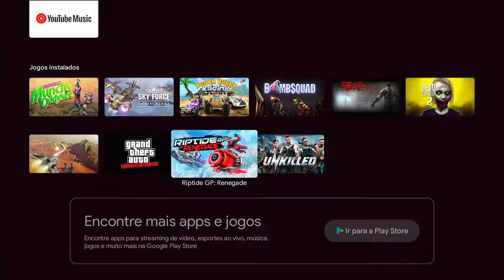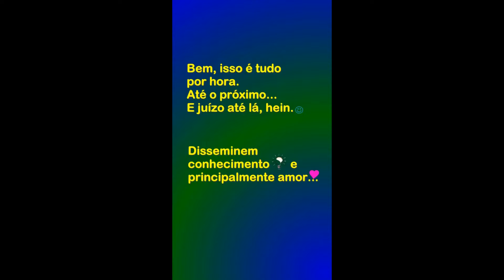Jogando na TV Box - GTA: Liberty City Stories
GTA: Liberty City Stories, jogando na Mi Box.

Minha TV Box é a Xiaomi Mi Box 3 4K, HDR, 8GB, versão global. Atualmente com o Android TV versão 9.

Link para o jogo na Google Play;
GTA: Liberty City Stories:

Apoiem o canal, depositem qualquer valor através dessa Chave PIX aleatória:
4b30f34f-187a-45ce-81ed-da1805933bc8

Xiaomi Mi TV Stick modelo MDZ-24-AA:

Xiaomi Mi Box S 4k Ultra HD Android TV M19E:

HUB USB 3.0 + RJ45 Ethernet Lan 10/100/1000 - UGREEN:

Hub USB 3.0 JullyCAnnice, Gigabit Ethernet LAN RJ45, Hub, adaptador de rede com 3 portas USB para RJ45 divisor de cabo de rede externo para Mac PC:

Controle remoto por voz para Xiaomi Mi Box S, Google Assistant, 4K, HDR Android TV, Streaming Media Player:

Compre o adaptador de captura HDMI/USB;
Homyl 4K HDMI placa de Captura de Vídeo, USB 3.0 Adaptador de Captura de Jogo Placa de Captura de 1080P de Streaming, ensino, Conferência ou Transmissão Ao Vivo:

Placa de captura de vídeo HD com loop-out HD para USB 2.0 Placa de captura Entrada 4K Saída 1080P Live Streaming Game Video Converter:

Placa de captura de jogos, áudio e vídeo Placa de captura HDMI para streaming de jogos, transmissões ao vivo, gravação de vídeo

Controle Ípega PG 9076 Bluetooth Gamepad para Android TV:

Pen Drive Ultra Fit SanDisk 3.1, 64GB, SDCZ430-064G-G46:

Pen Drive SanDisk para Smartphone Ultra Dual Drive Micro USB/USB 3.0, 64GB, SDDD3-064G-G46:

Pen Drive Ultra Fit SanDisk 3.1, 128GB, SDCZ430-128G-G46:

Pen Drive SanDisk para Smartphone Ultra Dual Drive Micro USB/USB 3.0 128GB:

Controle Joystick Bluetooth Ipega Celular Android 9078:

Hub USB 3.0 com 3 Portas + Adaptador USB para Lan Ethernet Gigabit Placa de Rede Externa Exbom UHL-300:

Controle Sem Fio Xbox - Carbon Black:

Controle Sem Fio Xbox - Robot White:

Fire TV Stick 4K com Controle Remoto por Voz com Alexa (inclui comandos de TV) | Dolby Vision:

Fire TV Stick Lite com Controle Remoto Lite por Voz com Alexa (sem controles de TV) | Streaming em Full HD | Modelo 2020:

Adaptador sem fio Xbox para Windows 10:

Marca: ORICO:

Carregador de pilhas RAYOVAC AA/AAA PS132-2BR:

Console Xbox Series S:

Console Xbox Series X:

Console PlayStation 4 Mega Pack 18 - Ghost of Tsushima, God of War e Ratchet & Clank:

Console PlayStation 4 Mega Pack 15 - Spider-Man: Goty Edition, Horizon Zero Dawn: Complete Edition e Ratchet & Clank:

Console PlayStation 5:

Sony PlayStation 4 Pro 1TB Console - Black (PS4 Pro):

Monitor Samsung LED 23.5" Widescreen Curvo, Full HD, HDMI/VGA, FreeSync - LC24F390FHLMZD:

Era uma vez um baratinho... (eBook Kindle):
Preço: R$1,99

A Ideia de Deus (eBook Kindle):
Preço: R$1,99